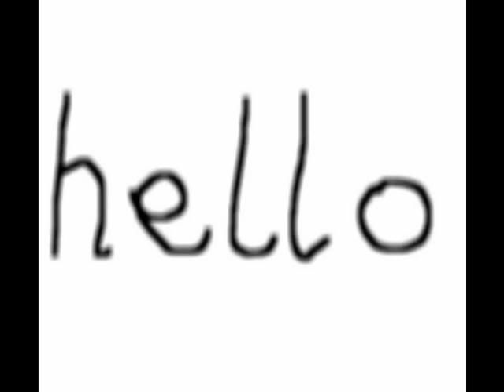Pre Teba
For a special better half.